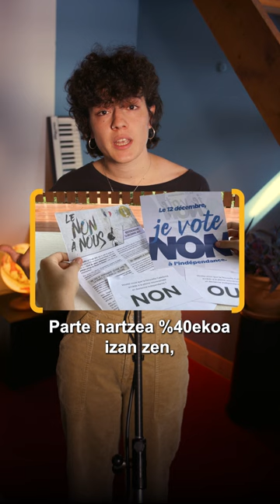Urubia: Kaledonia Berria